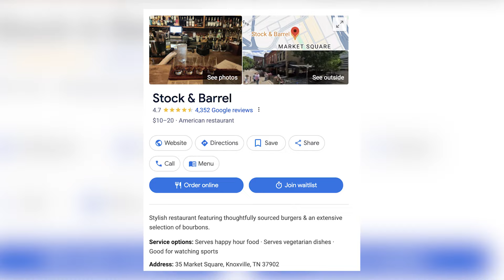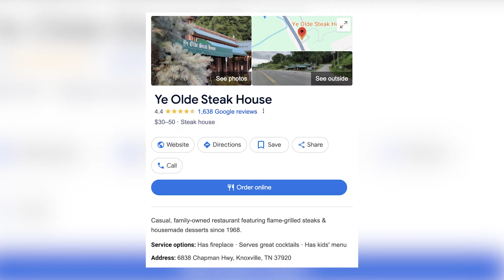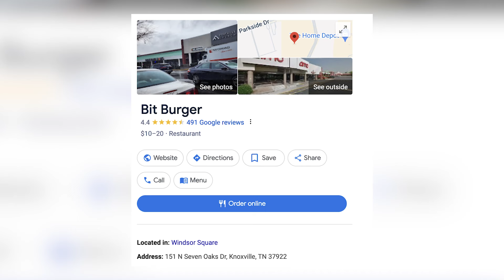BEST BURGERS In Knoxville Tennessee: MY RECOMMENDATION | Top Places To Try In Knoxville Tennessee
Are you thinking about moving to Knoxville Tennessee? Let’s explore best burgers in Knoxville Tennessee—here's my top recommendation for today!
Are you on the hunt for the best burger in Knoxville Tennessee? Look no further! In this video, we explore some of the top spots to satisfy your burger cravings, featuring a variety of locations that offer unique flavors and unforgettable dining experiences. From Abridged Beer Company with its themed burgers and famous fries to Stock and Barrel’s celebrated bourbon-infused menu, we've got you covered.
Discover hidden gems like Ye Olde Steak House, where the burgers are as big as they are delicious, and Not Watson’s, known for their innovative turkey burger and burger salads. For those willing to venture slightly out of town, Appalachian in Sevierville Tennessee offers one of the freshest burger experiences, complete with complimentary cornbread. We even reveal some surprises like the DIA food trucks green chili hatch burger and the elusive off-menu burger at J.C. Holdway.
Whether you're a local or just passing through, these Knoxville Tennessee burger joints are sure to impress. Grab a seat, bring your appetite, and prepare to enjoy the best burgers Knoxville Tennessee has to offer. Don’t forget to check out the comments for more recommendations from fellow burger lovers!
I’d love to help you make a smooth move to Knoxville Tennessee!
00:00 - Intro to Best Burgers In Knoxville Tennessee
01:00 - My Top Picks: Personal Favorites for Knoxville TN's Best Burger
12:03 - Google's Top Rated: Knoxville TN's Best Burgers According to the Crowd
17:03 - Wrap up to Best Burgers In Knoxville Tennessee
🤔Thinking of Moving to Knoxville Tennessee?
📝 Let Me Help! Haley Jones
Haley Jones Realtor is a Knoxville, Tennessee native and real estate agent brokered by eXp Realty. Prior to running a real estate business, Haley was a high school math teacher, and district-wide education programs manager. Additionally, she spent time as an international project manager in Liberia & Ethiopia. Also, she may or may not have spent time as a professional wrestler. Haley supports her clients to have a fun, empowered, and successful real estate journey.

Covering areas of East TN like Knox, Blount, Sevier, Jefferson, Hamblen, Loudon

If you want to know everything about eating, sleeping, working, playing, the good, and the bad of living in Knoxville Tennessee, then subscribe▶ and tap the bell🛎 for notifications so you can be the first to know about the current market in Knoxville Tennessee.😁

We get calls and emails every day from people just like you, looking for help making their move to Knoxville Tennessee and we absolutely love it.😍 Whether you are moving in 9 days or 90 days, give us a call☎, shoot us a text📝, or send us an email📨 so we can help you make a smooth move to Knoxville Tennessee.